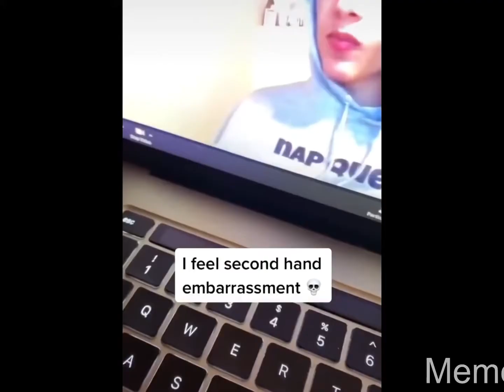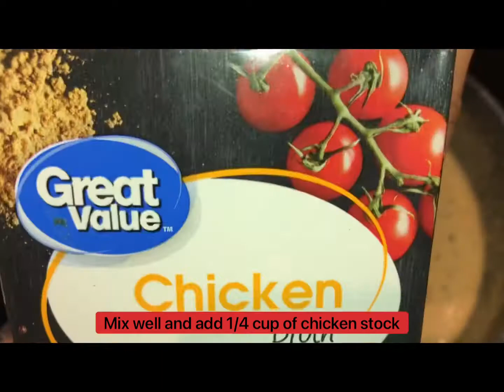The Seafood Stuffed Baked Potato Episode 🦀🦐🦞🥓🥔